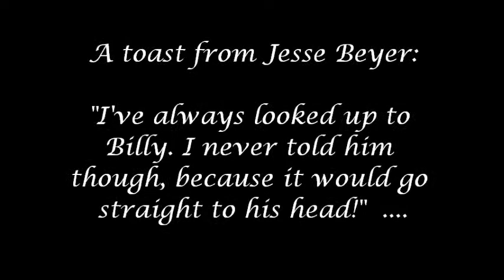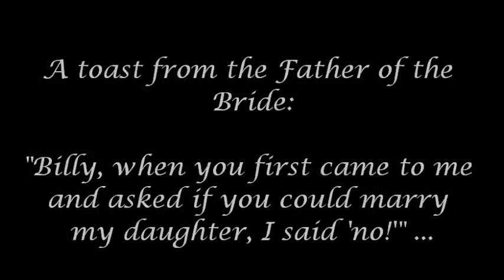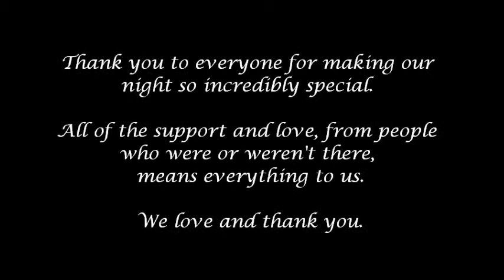Hall-Beyer Wedding 2013.wmv